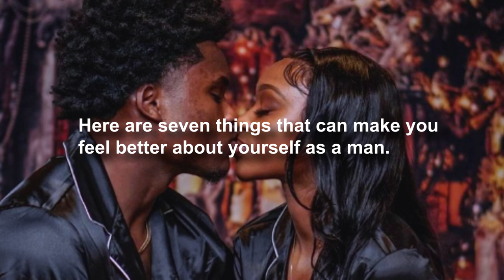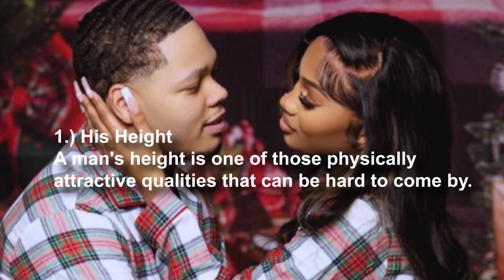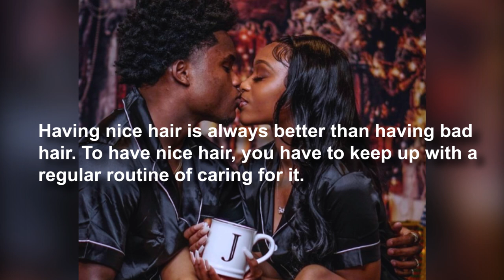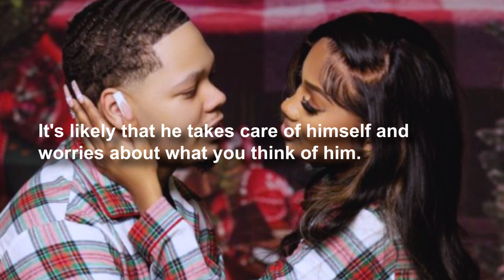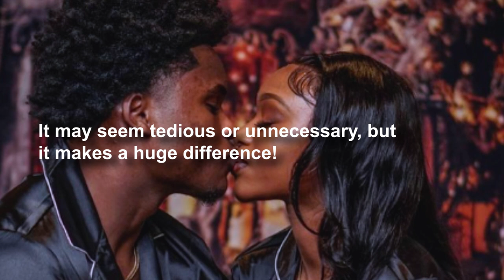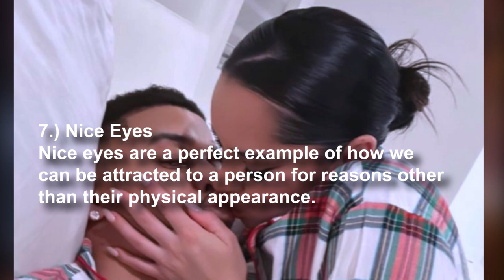Seven Things Women Find Physically Attractive in Men